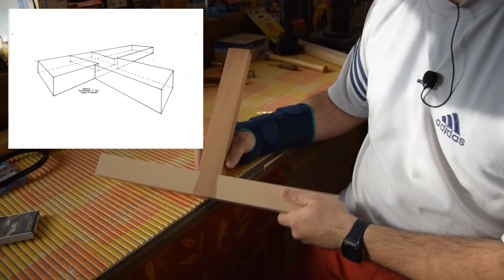Réalisez un mi-bois à queue d'aronde - Mémento - Exercice n°2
J'ai besoin de vous... Venez découvrir notre projet.
D'avance merci

Seb